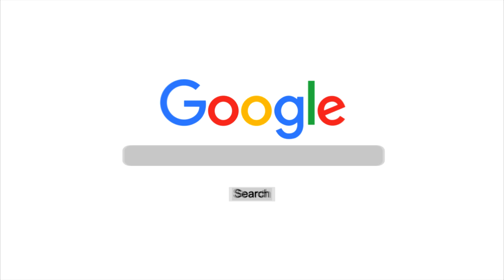មិនជឿកុំប្រមាថ គេជំពាក់លុយមិនសង ហុងសុយអាចជួយបាន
30TV Official Channel is an online video content Reader and Reporter from Local News Blog And aim to bring hot news, interesting knowledge, entertainment and Especially Khmer Horoscope Daily and Fortune Teller with trustworthy and reliable sources to youth.